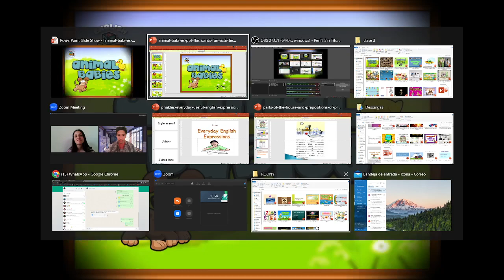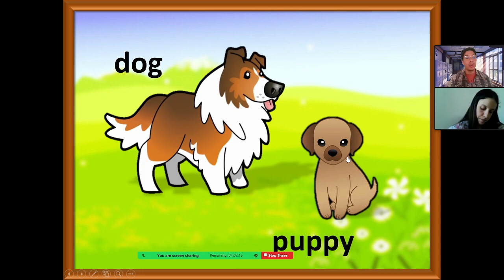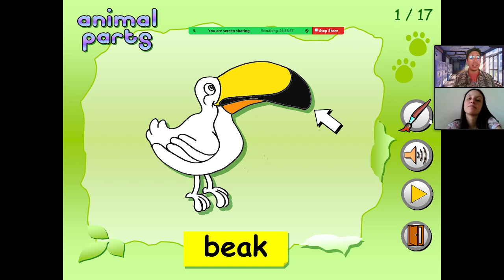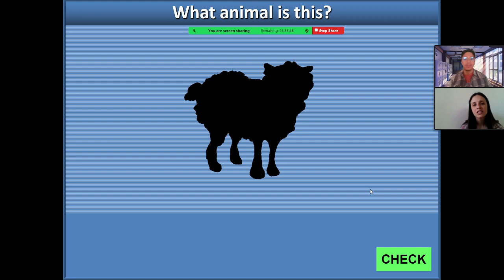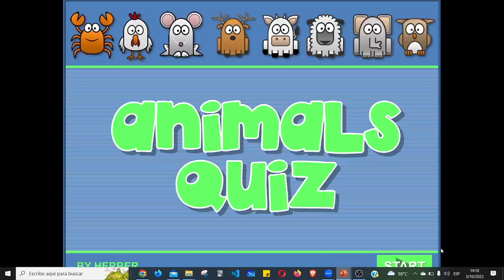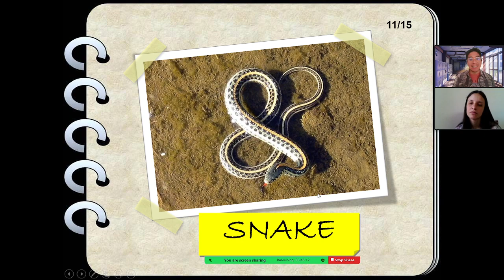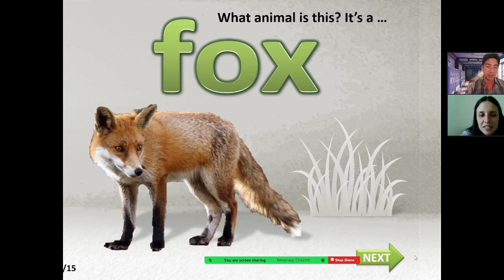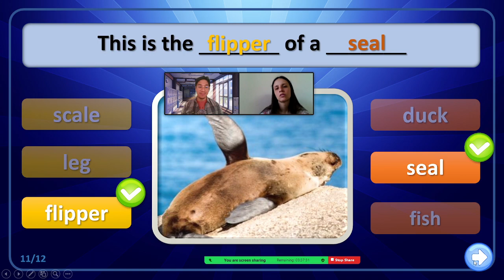ANIMALS IN ENGLISH